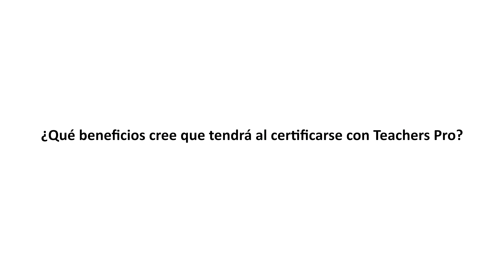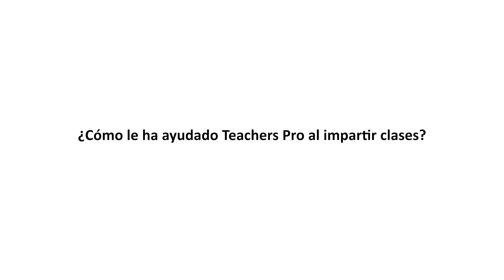Teachers Pro - Colegio Metodista